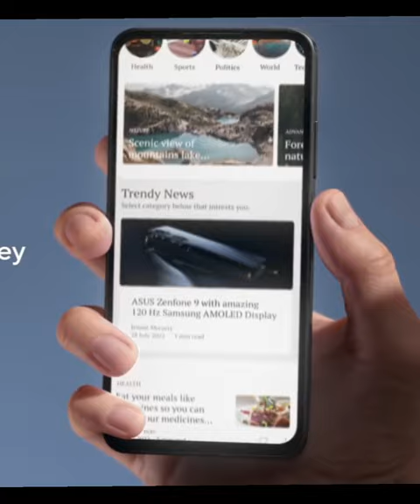Top 5 Small & Compact Phones 2023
(Paid link)